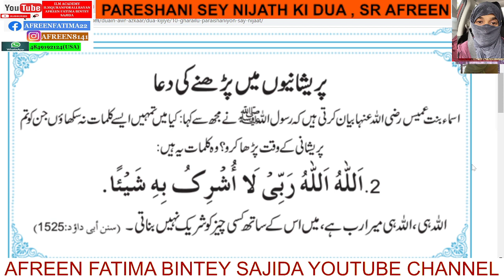PARESHANI SEY NIJAT KI DUA,BY SR AFREEN,1 MIN